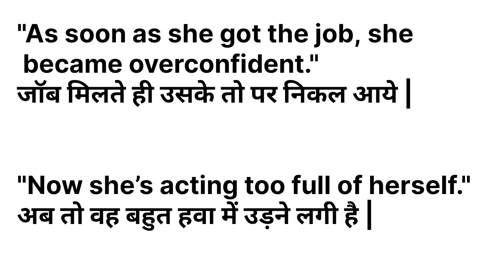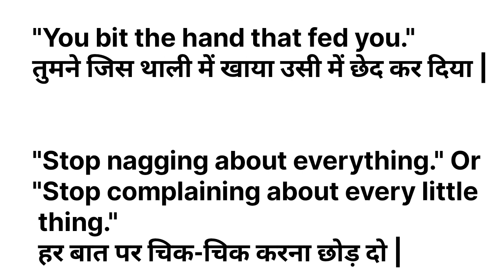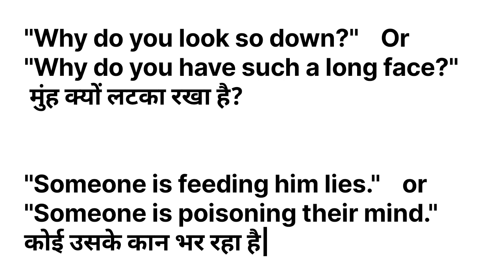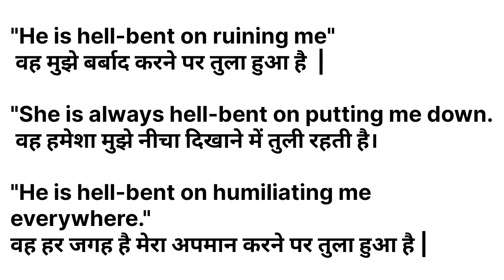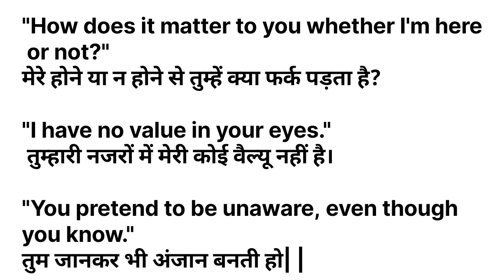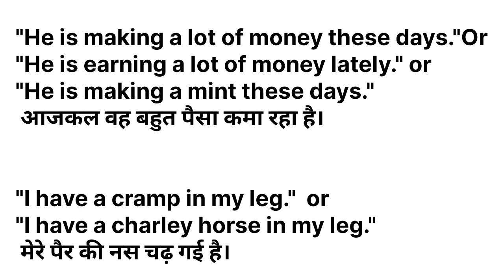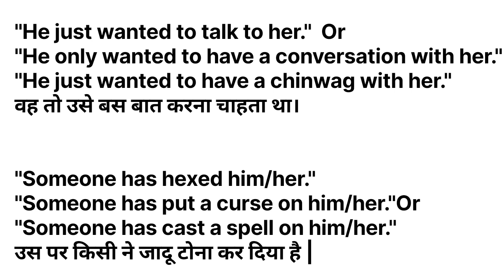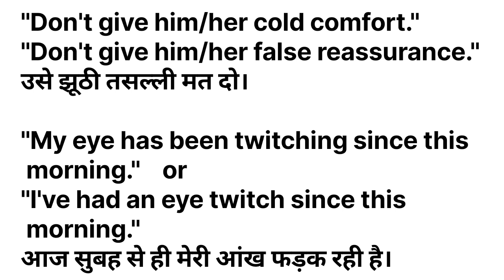Daily use English sentences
रोज बोले जाने वाले English sentences ||Daily use English sentences || dailyuseenglishsentences​ howtolearnenglish​ howtospeakenglish​
7Daily use English sentences | Daily use sentences dailyuseenglishsentences​​ spokenenglish​​
50 daily use english sentences || dailyuseenglishsentences​​

"Welcome to English Elevation! 🌟 Dive into a world of language mastery with our latest video, where we've curated 50 essential daily use English sentences just for you! 📚 From everyday conversations to practical phrases, this tutorial is your ultimate guide to sounding fluent effortlessly. Whether you're a beginner or brushing up your skills, join us on this journey to elevate your English proficiency. Let's empower your communication skills and make learning an enjoyable experience together! 💡 Don't miss out—hit play now and embark on a linguistic adventure!"
50 daily use sentences in english
50 daily use sentences
50 daily use english sentences in english and hindi
50 daily use short sentences
50 daily use english sentences for conversation
50 daily use english sentences in english and hindi
daily use 50 english sentences

20 daily use sentences
20 daily use sentences
20 daily use sentences in english and hindi
10 daily use sentences

how to learn english without grammar
how to learn english without grammar mistakes
how to speak english without grammar

जीरो से इंग्लिश बोलना कैसे सीखे
dailyuseenglishsentences
acche se english bolna kaise sikhe
english bolane ke liye confidence kaise badhaye
english bolne ke liye kya jaruri hai
english सीखने का आसान  तरीका
इंग्लिश सीखें जीरो से
जीरो से इंग्लिश कैसे सीखे
जीरो से इंग्लिश पढ़ना कैसे सीखे
जीरो से इंग्लिश बोलना सीखे
जीरो लेवल से इंग्लिश सीखे